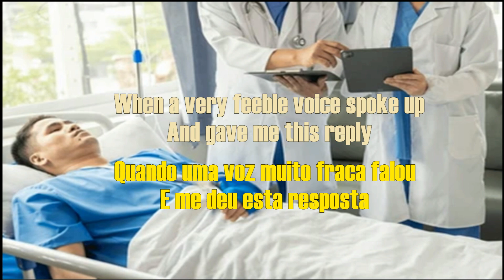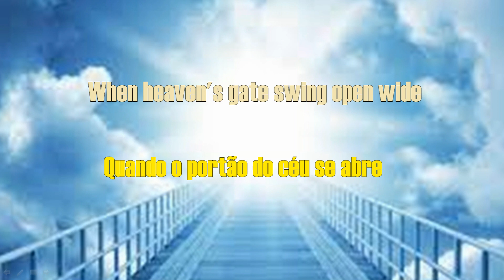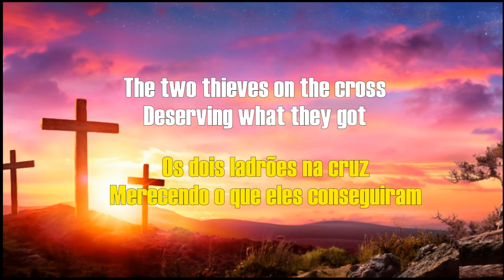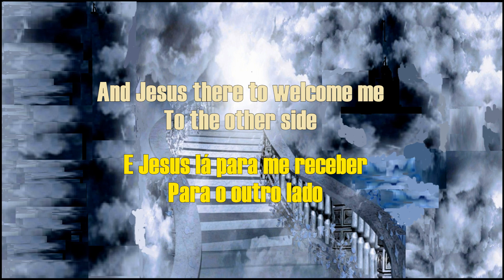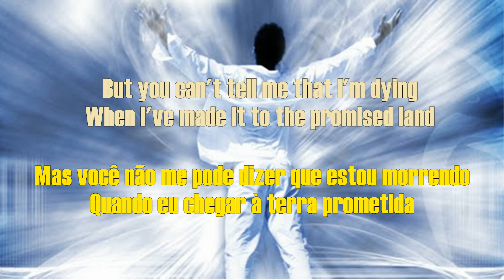You Can't Tell Me I'm Dying - Dean Delannoit (2016)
Dean Delannoit (nascido em 27 de janeiro de 1989) mais conhecido pelo monônimo Dean é o vencedor do Idool 2007, na 3ª temporada da versão belga do Pop Idol. Seu primeiro álbum, So Many Ways, lançado em 2007, passou 11 semanas no primeiro lugar nas paradas belgas.
A partir de maio de 2012, ele é membro da boyband 3M8S (pronuncia-se Three mates). A banda inclui além de Dean (vencedor da 3ª temporada do Idool 2007), o vencedor do Idool 2011 (4ª temporada) Kevin Kayirangwa e o concorrente de 2011 Dennis De Neyer, que terminou de 5º a 6º no show de 2011.
Em maio de 2012, ele se juntou a Kevin Kayirangwa (vencedor do Idool 2011) e Dennis De Neyer (concorrente da mesma série para formar a boyband belga flamenga 3M8S.Dean Delannoit mais conhecido pelo monônimo Dean é o vencedor do Idool 2007, na 3ª temporada da versão belga do Pop Idol. Seu primeiro álbum, So Many.Ways, lançado em 2007, passou 11 semanas em primeiro lugar nas paradas belgas. Em maio de 2012, ele se juntou a Kevin Kayirangwa e Dennis De Neyer.